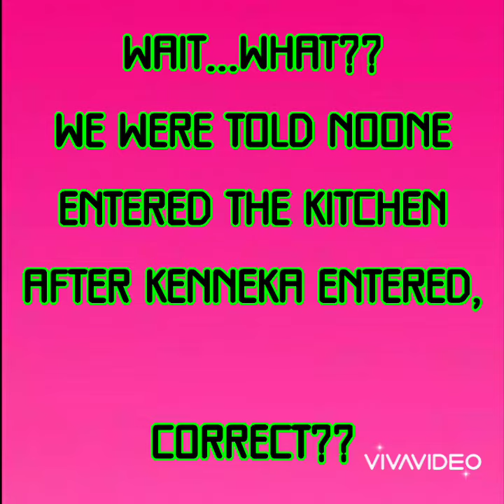J4K Lawsuit Questions? part 2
I have questions about some of the key points in Tereasa's lawsuit.  In this point, we find out that YET someone else possibly entered the kitchen after Kenneka did.  Where did that footage go?  We see the maintenance man at 8:34 P.M. so who came in about an hour or two later?